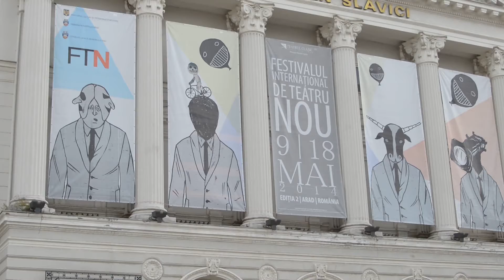Matei Chioariu - despre FTN2 si LSD Theater Show